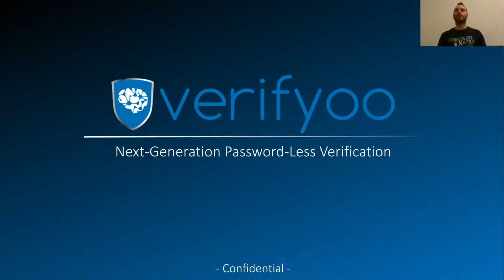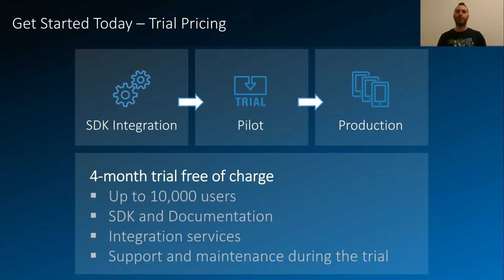Verifyoo - Ghana Fintech Online Campaign 2020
Ghana Fintech Online Campaign 2020